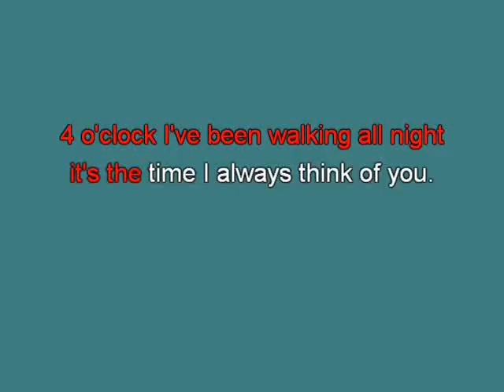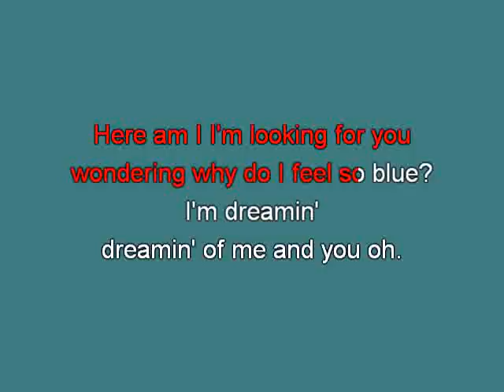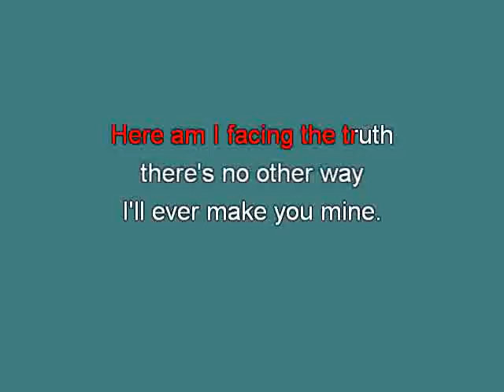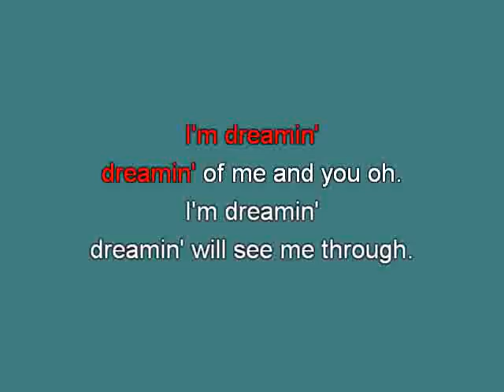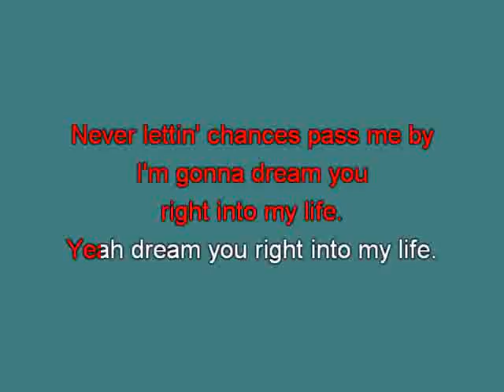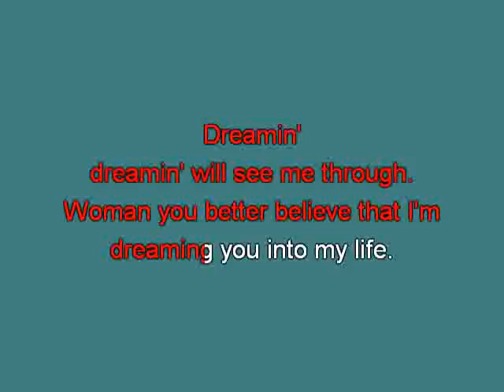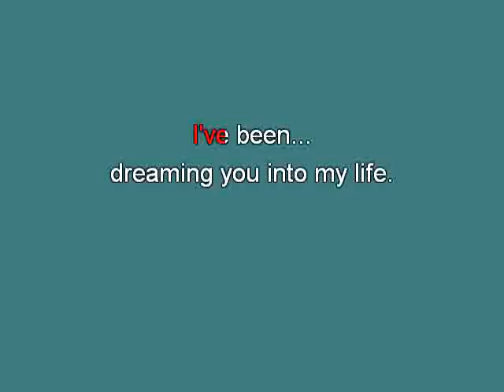Cliff Richard Dreaming mh [karaoke] [karaoke]